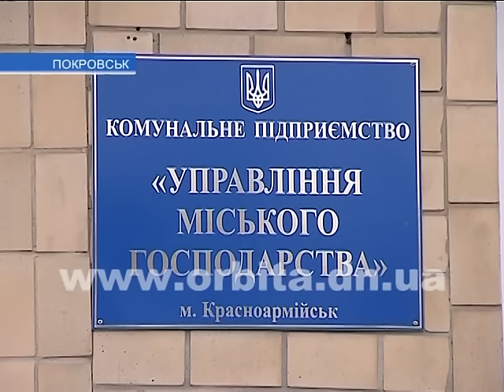В Покровске (Красноармейске) реформируют коммунальную сферу